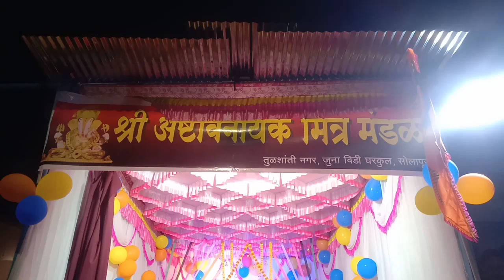श्री अष्टविनायक मित्र मंडळ, तुळशांती नगर महाप्रसाद कार्यक्रम